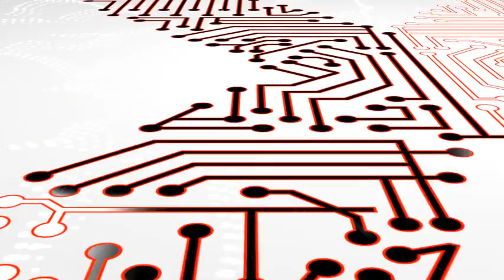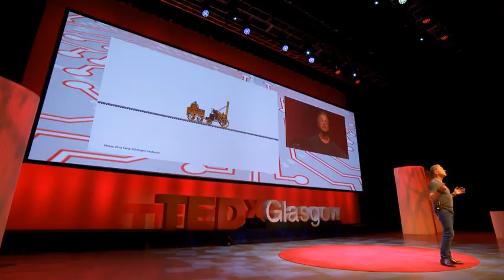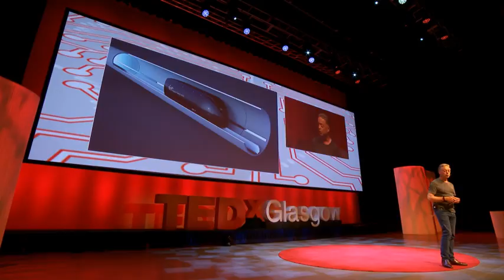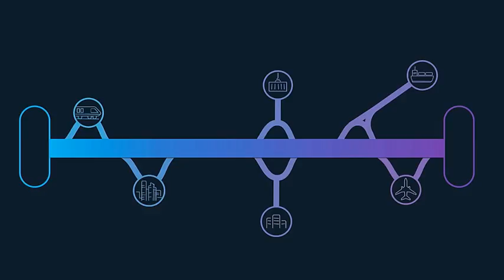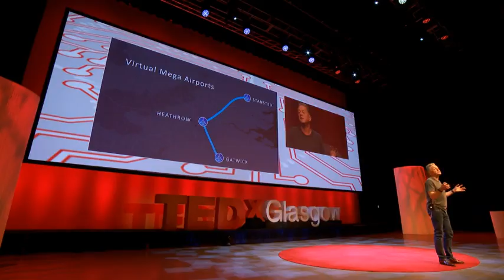Collapsing the barriers of distance & time | Nick Earle | TEDxGlasgow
Today, it takes five hours to travel between Glasgow and London on the train. What if those 300 minutes were collapsed to just 50?

With speeds that are two to three times faster than high-speed rail and on-demand experience with no stopping, hyperloop can make this dream a reality.

The speed and experience of hyperloop could radically alter daily commutes, supply chains, airport and city design, and could ultimately boost the economy. In his TEDxGlasgow talk, Nick Earle will take us on a journey of hyperloop’s potential impact in the next ten years and beyond. Nick spent 30-years in the high-tech industry and led two cross-company transformation programs for $50 billion-dollar IT giants prior to applying his change management skills to the transportation industry. He has also co-authored two books; Mesh Collaboration: Creating New Business Value in the Network of Everything (2008) and From Dot.com to Dot.profit (2000).

Today, Nick leads Virgin Hyperloop One’s Global Field Operations organisation. Virgin Hyperloop One is leading the world in designing and building the first new mode of mass transportation since the aeroplane.

Prior to this, Nick was responsible for the Cisco Systems’ global cloud go-to-market strategy and Cisco Services worldwide field organisation and grew the business to over $10 billion in revenue. He was tasked by the CEO to lead the company’s efforts to transition from hardware-centric company to a cloud, software, and services-led company. He has also held senior executive roles at Hewlett Packard, where he ran the Worldwide Enterprise Marketing function and was appointed by the CEO to define and roll out the HP Internet strategy to transform HP for the dot-com era. This talk was given at a TEDx event using the TED conference format but independently organized by a local community.